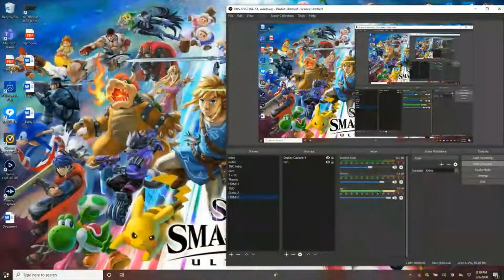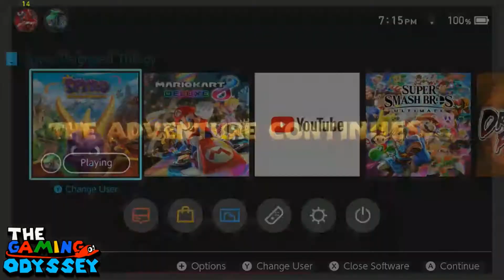Spyro Reignited Trilogy - PT12 - 120% (W/ IronSmasher1024)